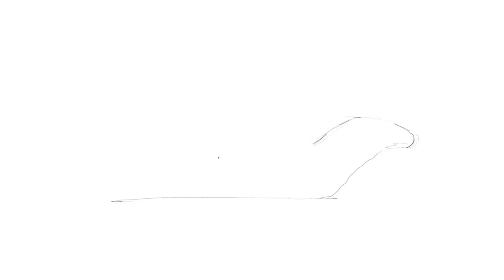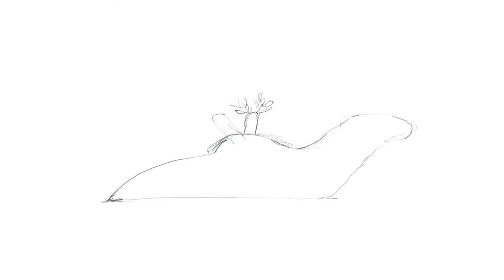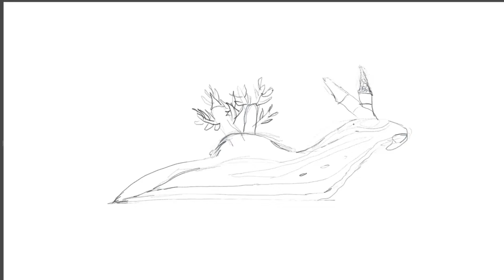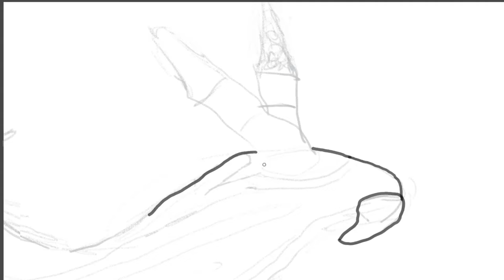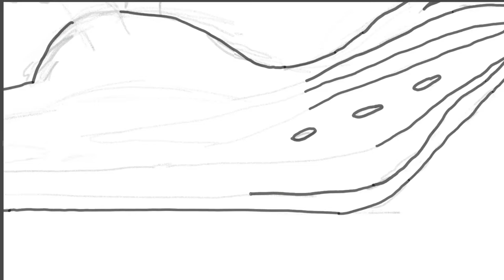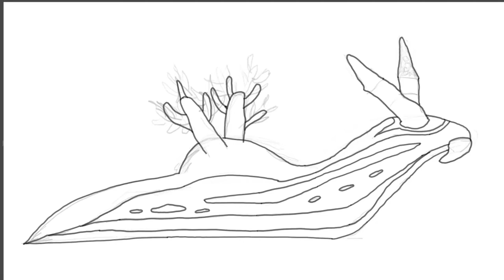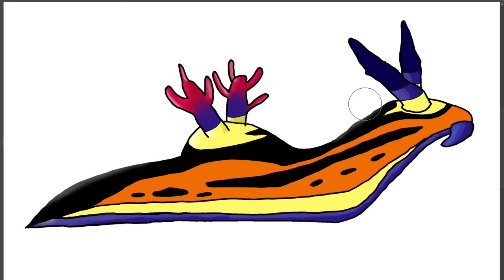Let's paint a "Nudibranch" - digital painting in krita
In this video we paint the sea slug ("Nudibranch") called Bighorn Nembrotha.
I'm still relatively new to painting and drawing, but I'm happy with the result!

The program used for digital painting is called Krita. You can also use it, because it's completely free.

Let me know what you think and what you would like me to paint or draw!